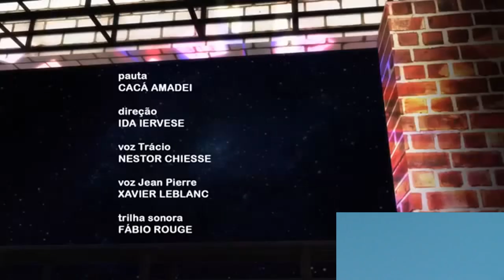4 Vimeos Have The Same Timer